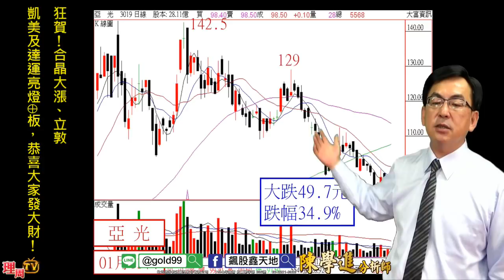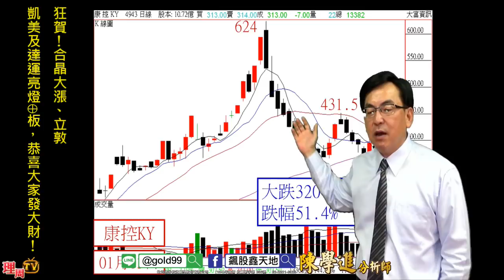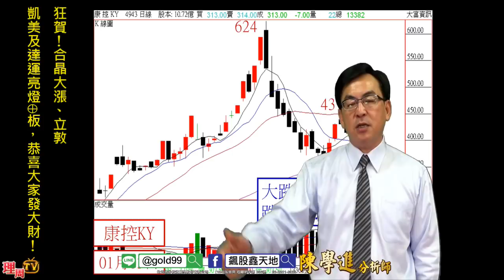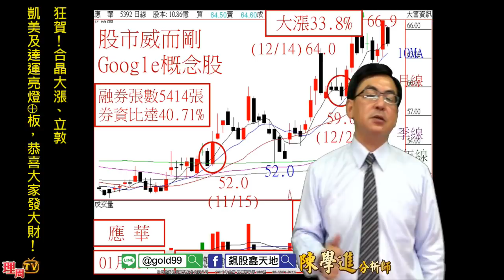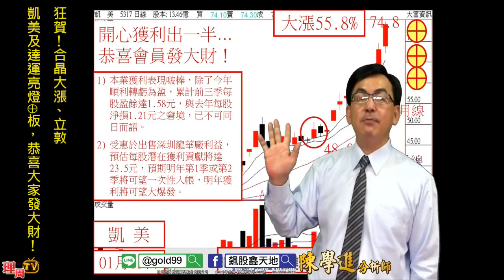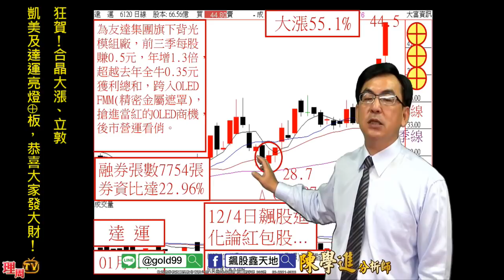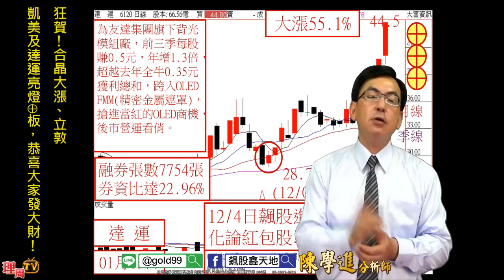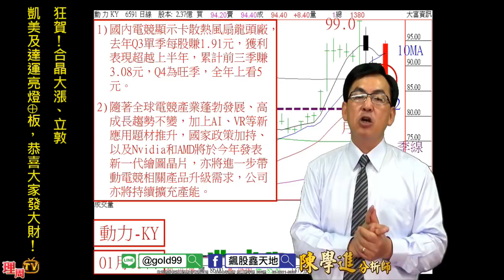理周TV-20180103 盤後-陳學進 飆股鑫天地／狂賀！合晶大漲、立敦、凱美及達運亮燈⊕板，恭喜大家發大財！